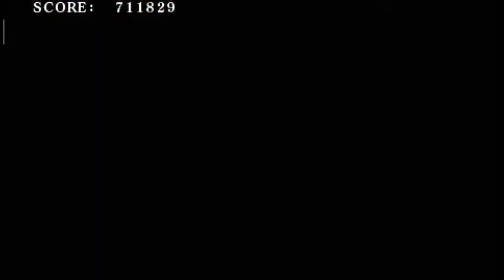Fate/unlimited codes - Arcade Final Stage: Saber vs Gilgamesh (Hard)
Fate/unlimited codes (PSP)

That was satisfying. You'll need land a first strike & be aggresive. If you get stagger locked break it with holy grail mode.